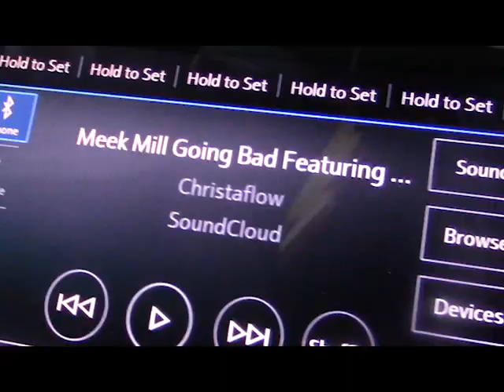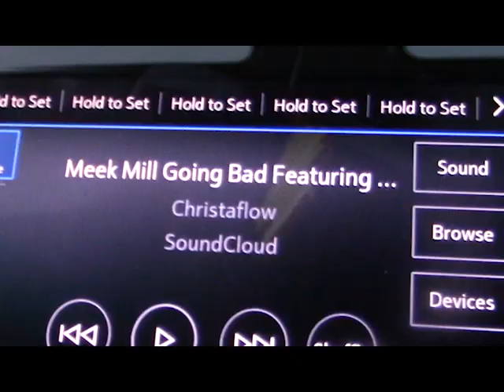Meek Mill - Going Bad feat. Drake (Official VIdeo)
(Remix) - Christaflow
Meek Mill Going Bad featuring Drake Music Video
WSHH